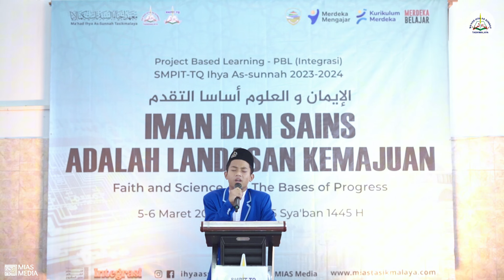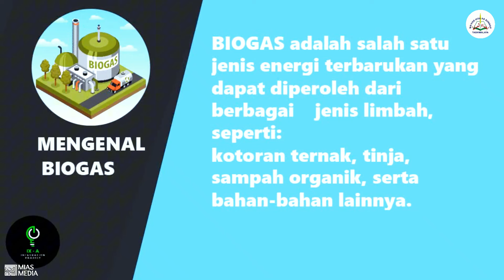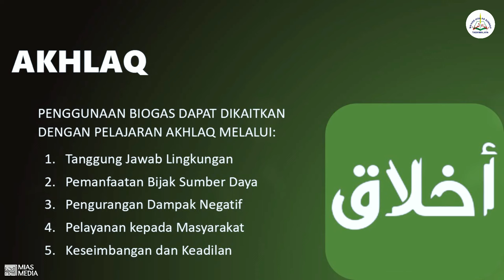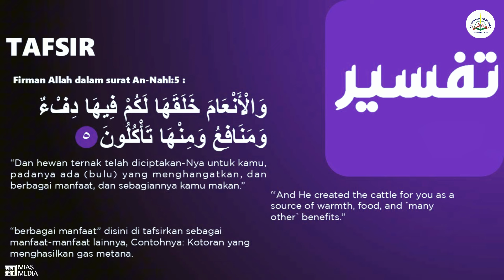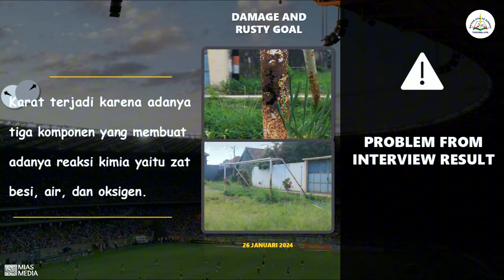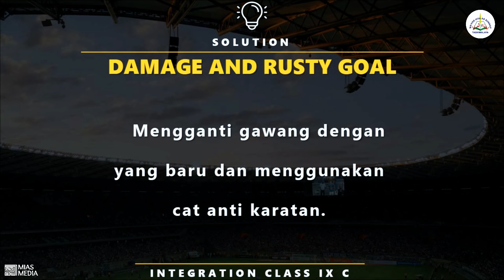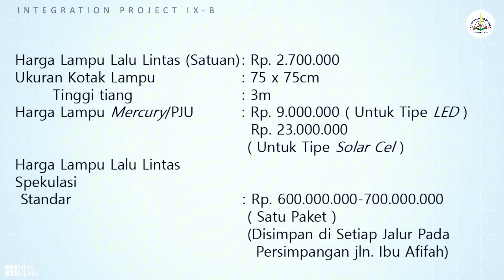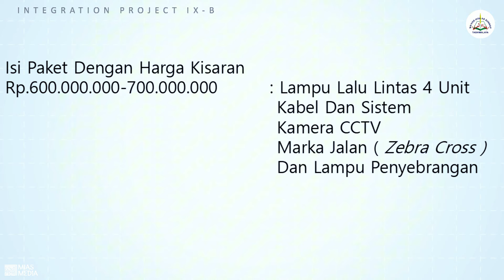Proyek Integrasi - SMPIT-TQ. T.A 2023/2024 [Kelas Ikhwan]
Project Based Learning PBL (Integrasi)
SMPIT-TQ Ihya As Sunnah T.A 2023/2024 Kelas Ikhwan

Iman dan Sains Adalah Landasan Kemajuan

5-6 Maret 2024 M / 24-25 Sya'ban 1445 H